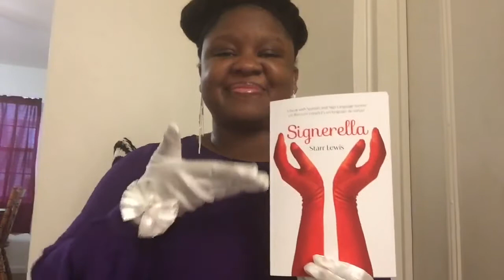New Book Collection - Sign Language Edition!!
Hello All!
I am so excited to add all THREE of my books to my collection. Each story is unique and very special to me in its own way, and I am thrilled to share these stories with you! Be sure to add my books to your collection; they are currently available for purchase on Amazon, Barnes & Noble, and anywhere you can buy a book :) Print and ebook versions are available.